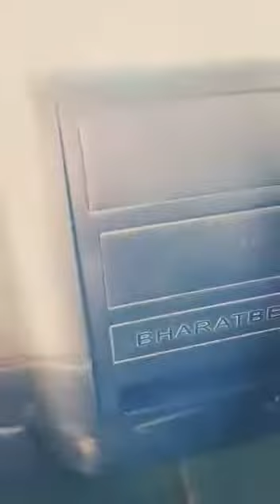Trailer Driver Classic International 73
Trailer Driver driving trailer from Classic International.